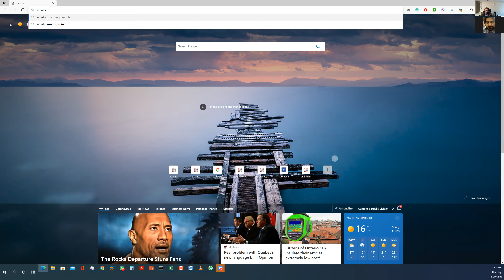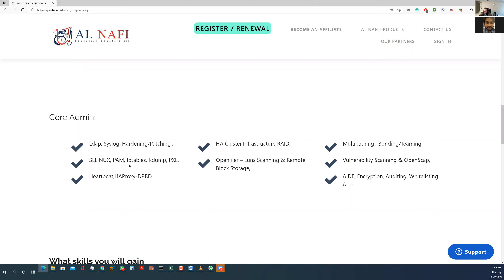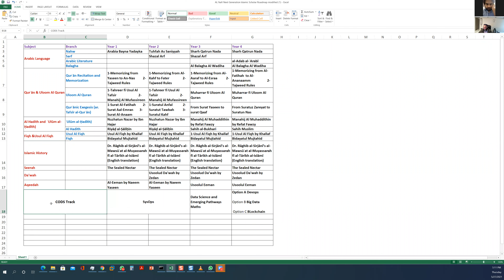Interview with a student who secured a job in Dubai in Cyber Security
Al Nafi, a company offering emerging technology courses accredited by EduQual, UK. With these courses, you can earn UK diplomas and learn skills to work from home, making money on your terms. Join us as we explore the benefits of Al Nafi's courses and how they can help you advance your career in the rapidly evolving tech industry.